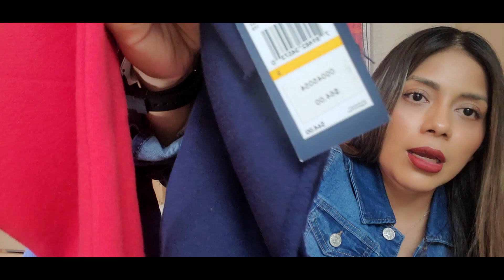MEGA HAUL / Compras ONLINE / REBAJAS / UNBOXING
HOLA AMIGAS Y AMIGOS AQUI LES TRAIGO UN HAUL DE LO QUE ORDENE ONLINE, BOLSOS Y  ROPA QUE ME LLEGO, ESPERO QUE LES GUSTE. GRACIAS POR SU APOYO.